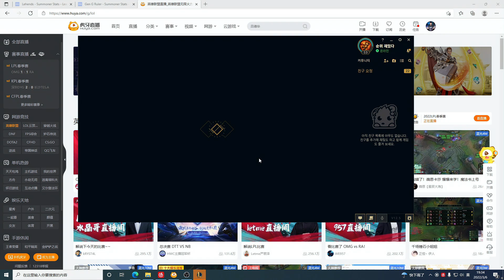【Uzi】让澡子哥1级团那三杀？队友全劣，乌兹26杀6万6输出终极Carry！四个队友全点赞！